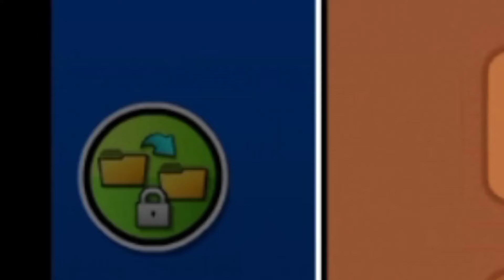Begining of time | 100%Completed | Geometry Dash 2.1